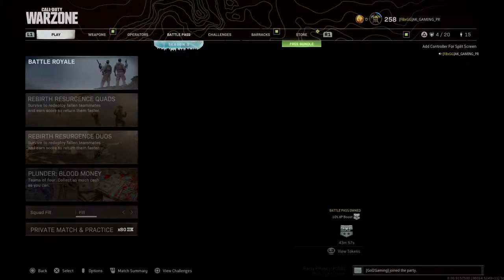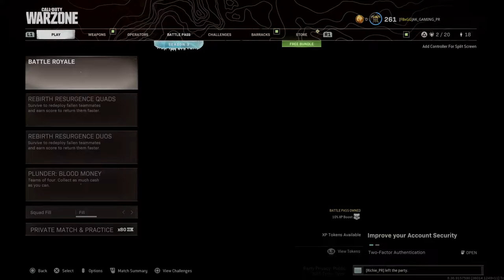Repartiendo fuletazos No. Hay liga